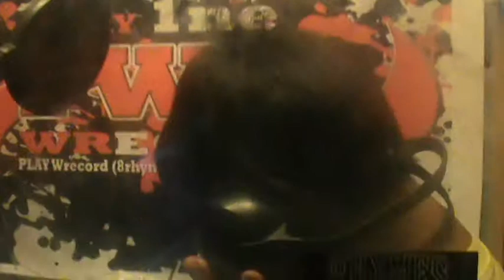TITULADO - COCOY G Verse